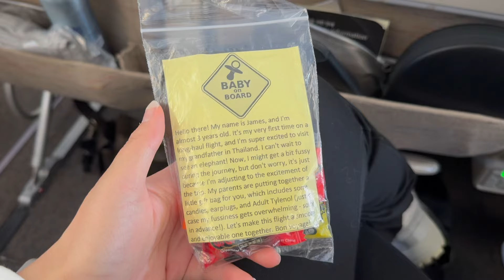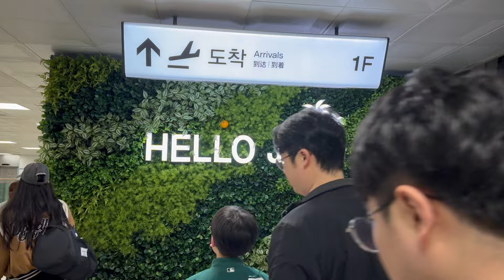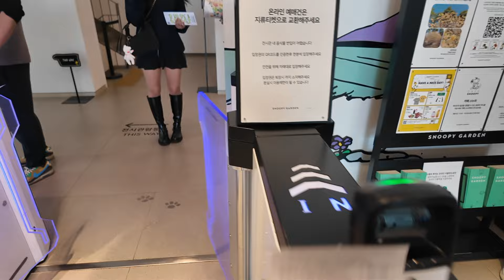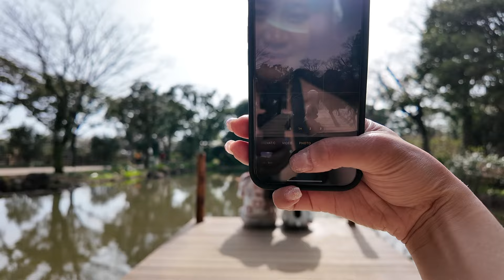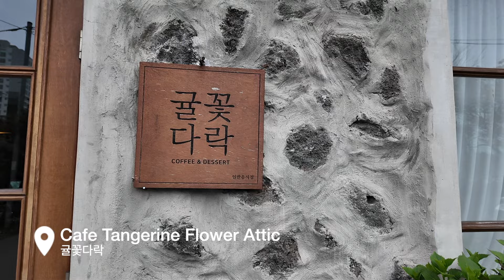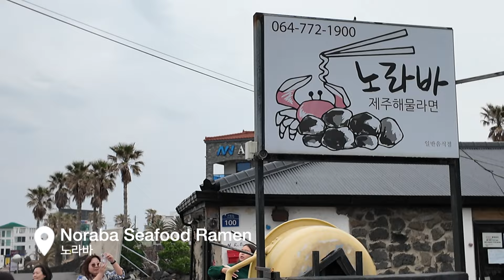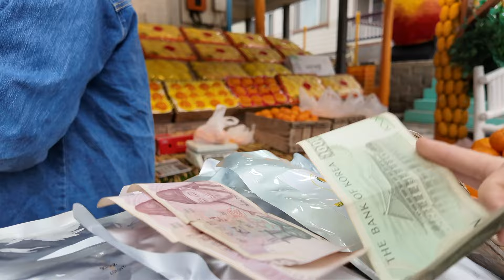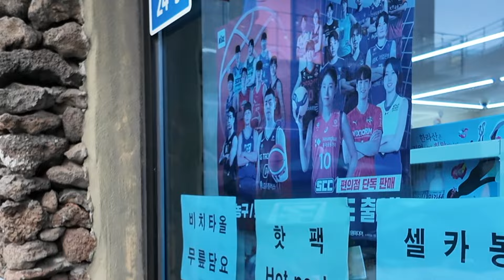spring in jeju 🌸 snoopy garden, osulloc tea museum, cafe hopping, local eats | korea vlog